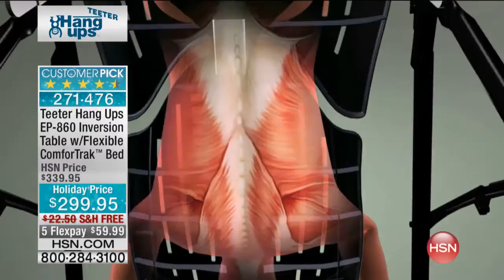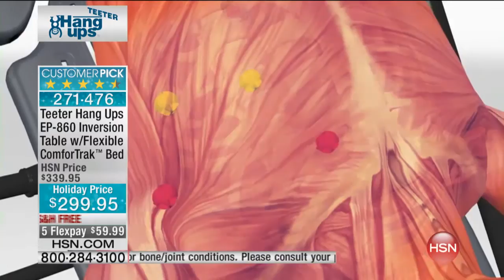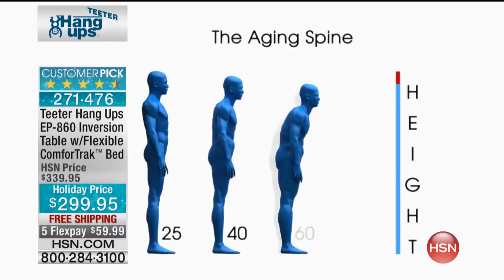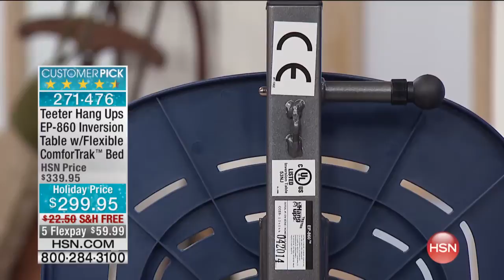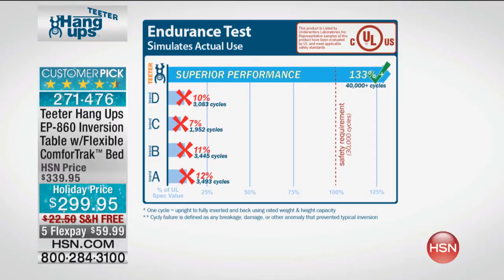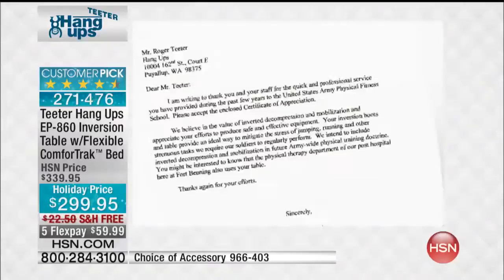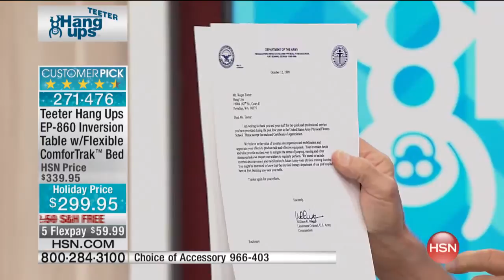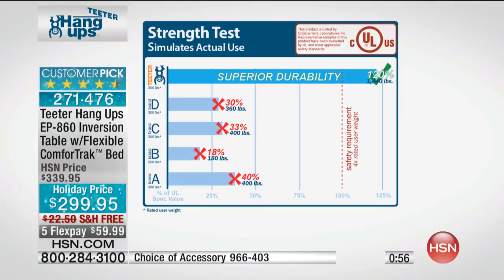Teeter Hang Ups EP860 Inversion Table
Teeter Hang Ups EP860 Inversion Table with Flexible ComforTrak Bed, Lumbar Bridge and Acupressure Nodes
Relax your aching back! Decompress your spine and enhance your flexibility with this sturdy...